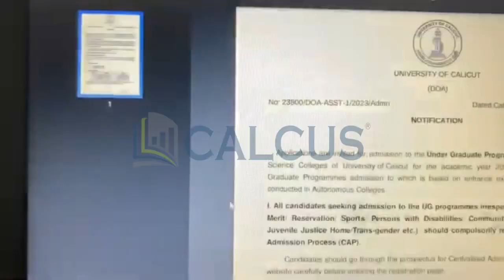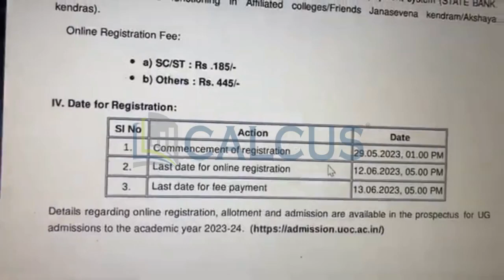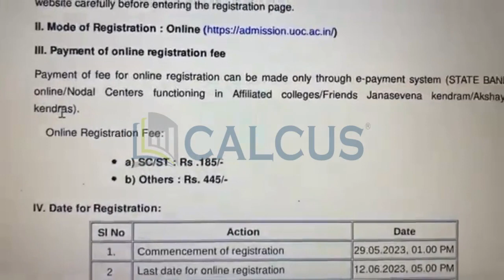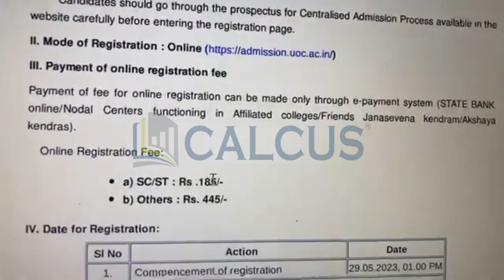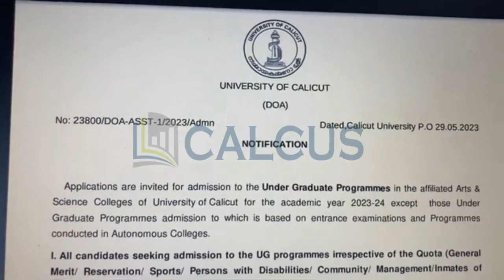🎓🔥Degree Admission 2023 University of Calicut Important dates for registration Fee payment